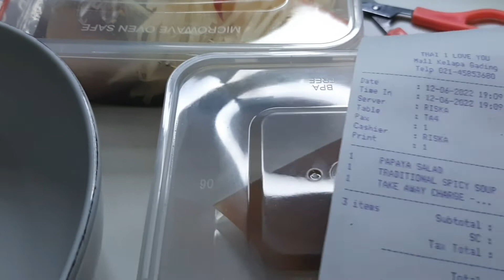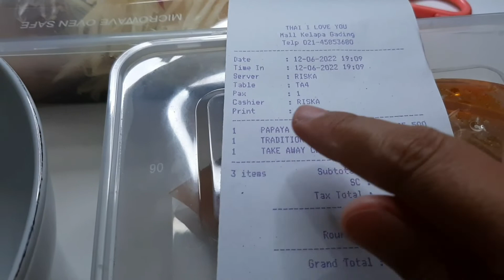Thai I love You!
Halo guys, semoga dalam keadaan sehat...
kali ini aku membahas menu makanan Thailand yang wajib dicoba .. semoga kalian suka  terima kasih ya.

edit video by : Youcutvideo
edit thumbnail by :canva
edir intro by : intromaker